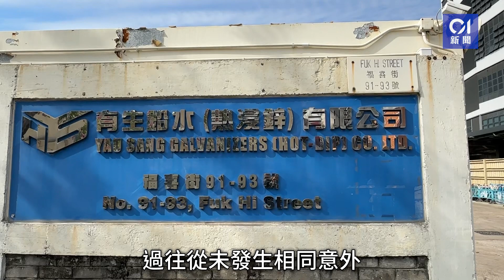元朗工業邨男工燒焊期間 遭1噸金屬鐡擊中 頭傷昏迷ICU留醫丨工業意外丨燒焊丨工字鐵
元朗工業邨男工燒焊期間　遭1噸金屬鐡擊中　頭傷昏迷ICU留醫
元朗工業邨發生工業意外。警方今晨（29日）接報指，昨日（28日）晚上6時許，一名43歲姓鄭男工人於福喜街91至93號一工場燒焊期間，懷疑於室內位置被一塊4呎乘2呎乘1呎的長方形、重約1噸的金屬物擊中。事主頭受傷，半昏迷送往博愛醫院治理，及後被轉送往屯門醫院，現時在深切醫療部留醫。警方接報到場調查，經初步調查，案件列「工業意外—有人意外受傷」處理，勞工處亦正到場調了解。
消息指，事主當時正燒焊一塊約1噸重的金屬鐡，惟一部搬貨中的吊機移動，撞到該金屬鐡，令金屬鐡彈向事主，撞傷其頭部。詳盡全文即撳